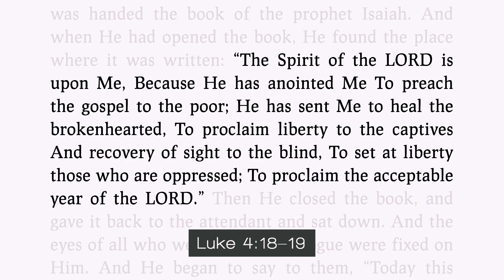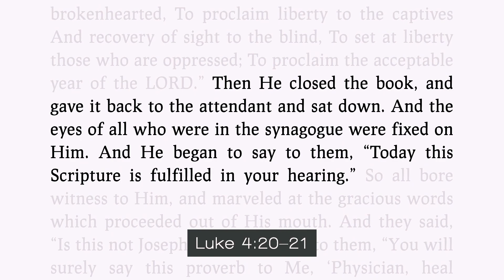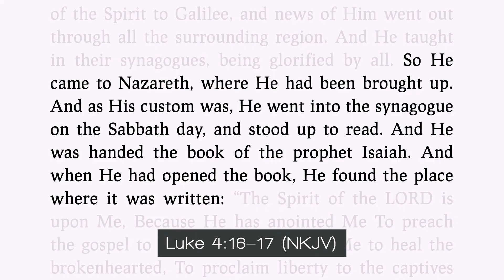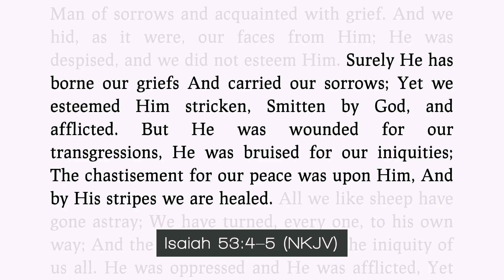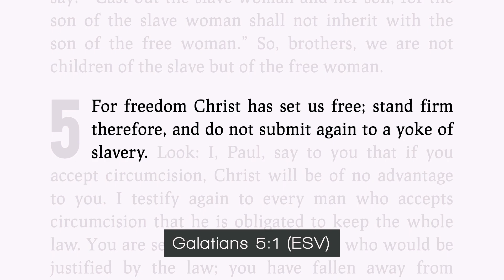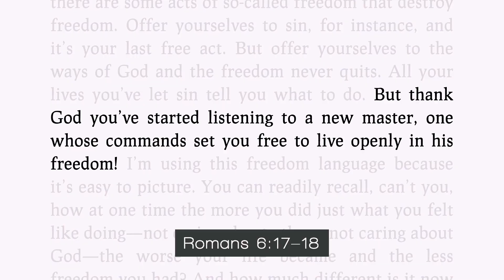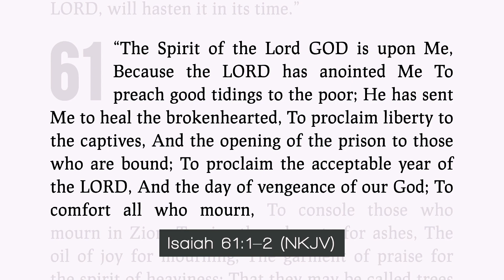The Acceptable Year (December 26, 2021)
When Jesus came in to the world, He came with a purpose. In this message by Pastor Mason Phillips find out how God's mission for Jesus is good news about the acceptable year of favor.